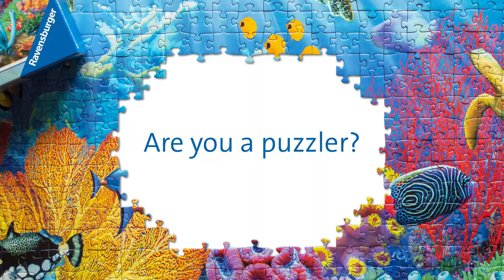Are you a puzzler? - Ravensburger Jigsaw Puzzles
Just try walking by an unfinished jigsaw puzzle without stopping. It’s almost impossible and in fact, nearly half of all Americans puzzle for fun, to relax or to relieve stress. So many people have stories to tell about their earliest puzzle memory, putting together a puzzle during the holidays, or that time when the cat decided to sit in the middle of the table when you were putting together your favorite puzzle. It may feel like puzzling is one of the many retro activities made vogue again, but it has always been in fashion.

Since 1891 we've been making the world's finest puzzles in Ravensburg, Germany. We use an exclusively developed, extra-thick cardboard combined with our fine, linen-structured paper to create a glare-free puzzle image for a quality you can see and feel. Our steel cutting tools are designed and crafted by hand, which ensures that no two pieces are alike.